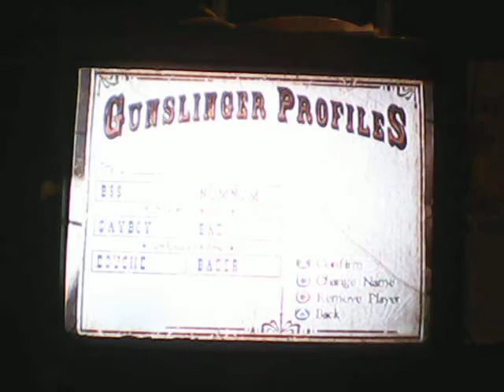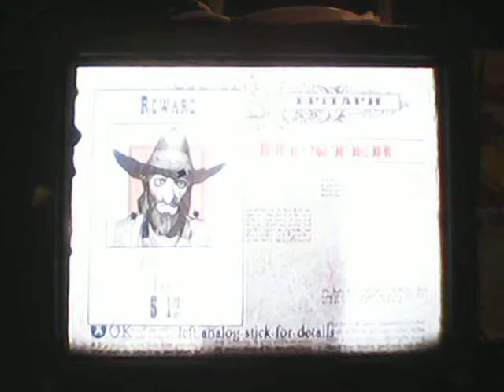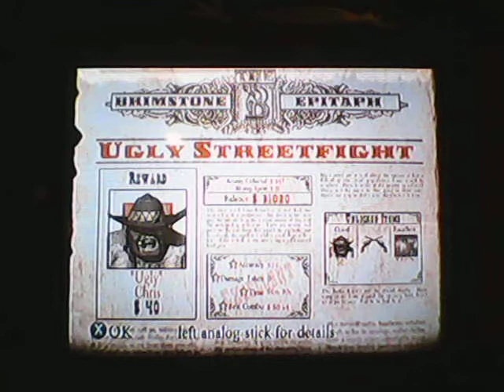lets play red dead revolver pt1 and 2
first lets play of this channel